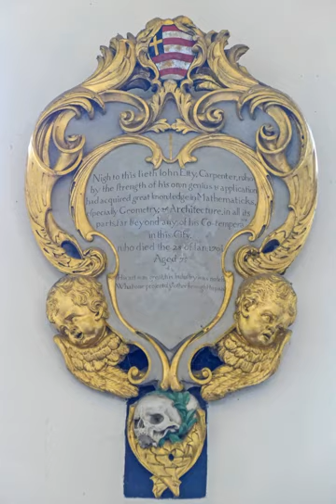Old Style and New Style dates | Wikipedia audio article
This is an audio version of the Wikipedia Article:
Old Style and New Style dates

- Socrates

SUMMARY
Old Style (O.S.) and New Style (N.S.) are terms sometimes used with dates to indicate that the calendar convention used at the time described is different from that in use at the time the document was being written. There were two calendar changes in Great Britain and its colonies, which may sometimes complicate matters: the first was to change the start of the year from Lady Day (25 March) to 1 January; the second was to discard the Julian calendar in favour of the Gregorian calendar. Closely related is the custom of dual dating, where writers gave two consecutive years to reflect differences in the starting date of the year, or to include both the Julian and Gregorian dates.
Beginning in 1582, the Gregorian calendar replaced the Julian in Roman Catholic countries. This change was implemented subsequently in Protestant and Orthodox countries, usually at much later dates. In England and Wales, Ireland, and the British colonies, the change to the start of the year and the changeover from the Julian calendar occurred in 1752 under the Calendar (New Style) Act 1750. In Scotland, the legal start of the year had already been moved to 1 January (in 1600), but Scotland otherwise continued to use the Julian calendar until 1752.Thus, "New Style" can either refer to the start of year adjustment, or to the adoption of the Gregorian calendar.